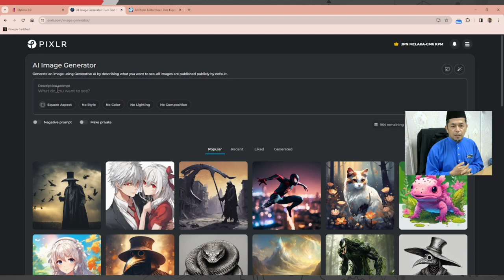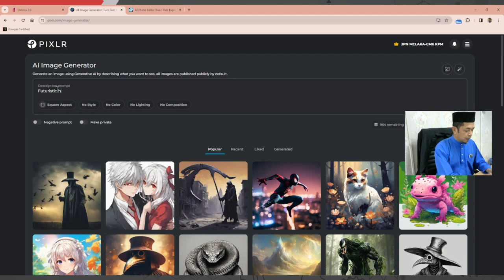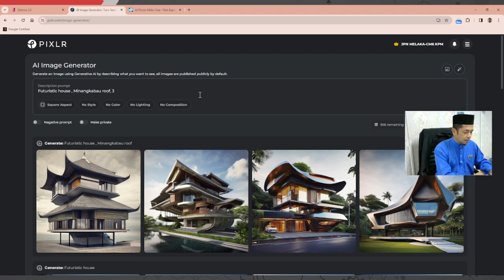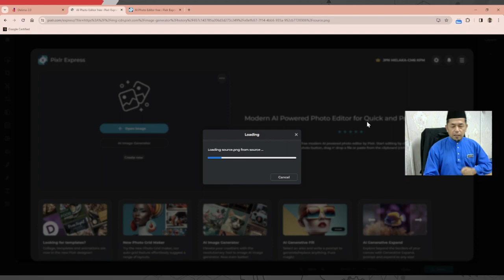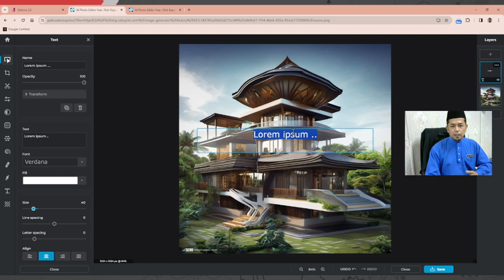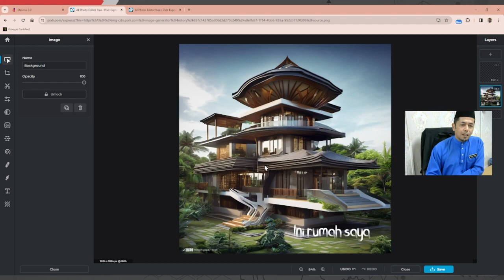Bicara KPP - AI Dalam Pelantar Delima